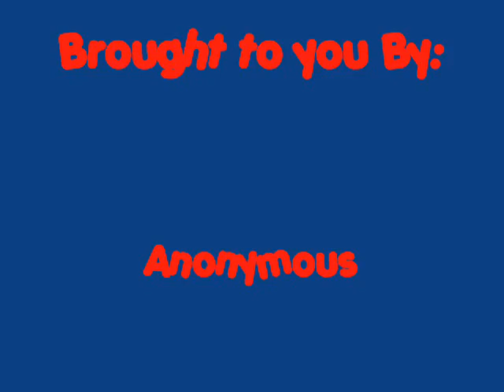Sea Argggghh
June 14th, 2008 don your pirate outfit and join the worldwide protest against the Church of Scientology and the Sea Org (COS's navy).